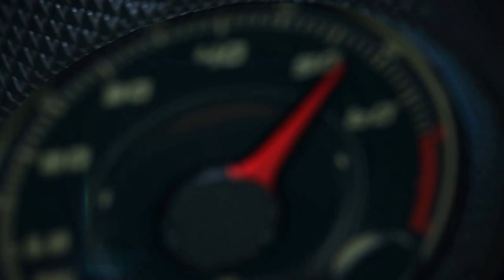2014 Nissan X Trail drive from El Colorado Ski Resort to Santiago de Chile International Airport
2014 Nissan X Trail drive from El Colorado Ski Resort to Santiago de Chile International Airport